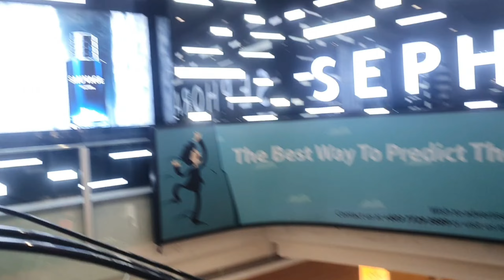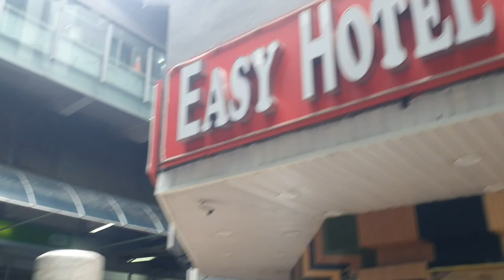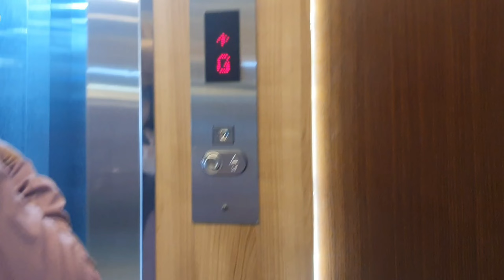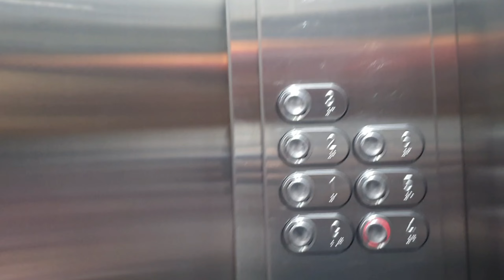🇲🇾RONDA2 KL NAIK LRT‼️ JLN BALIK.DR KL SENTRAL KE METRO HOTEL🏃‍♂️Dolah Chek Channel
Kl sentral ke Hotel metro